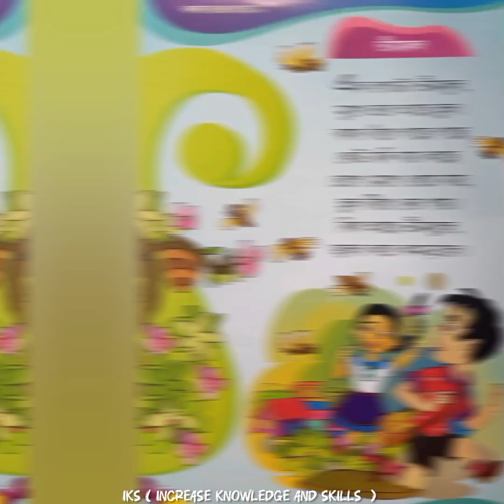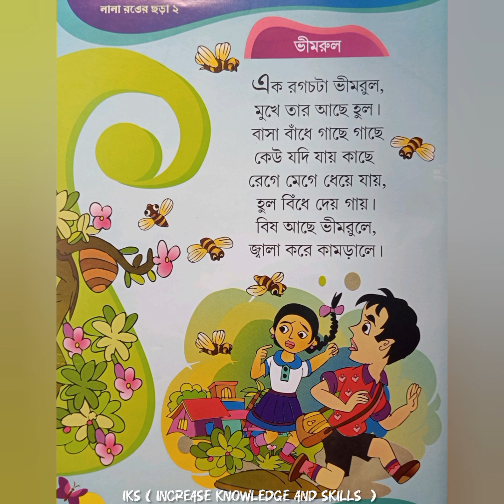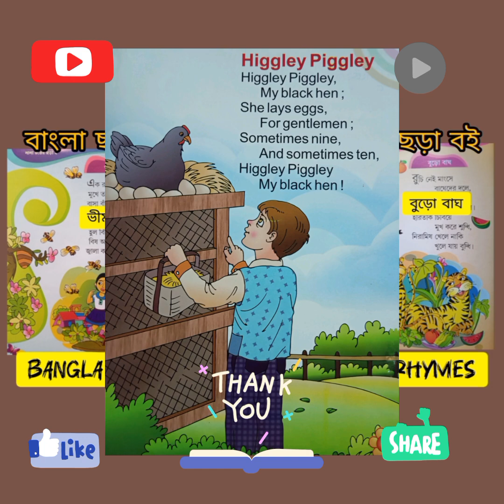বাংলা ছড়া ও্ কবিতা । ছোটদের জন্য তিনটি ছড়া। ভীমরুল । দাদুর মেনু । বুড়ো বাঘ । Bangla Chora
বাংলা ছড়া ও্ কবিতা । ছোটদের জন্য তিনটি ছড়া। ভীমরুল  । দাদুর মেনু । বুড়ো বাঘ । Bangla Chora. Bengali Rhymes. Kid's Bengali Rhymes Collection

বাংলা ছড়া ও্ কবিতা
ছোটদের জন্য তিনটি ছড়া
ভীমরুল ছড়া
দাদুর মেনু ছড়া
বুড়ো বাঘ ছড়া
Bangla Chhora
Bengali Rhymes
Bengali Rhymes Collection for kids
voiceeffects by Tista
wwwyoutube.combenglirhymes